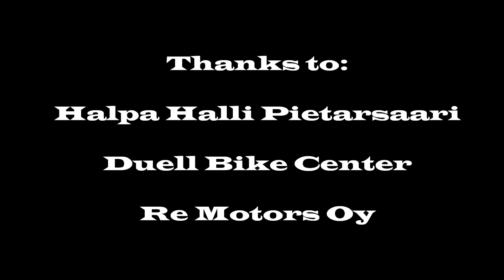Halpa Halli Show 7.4.2012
My first show this year, minus celcius in the air and pretty slippery ground. Thanks to Halpa Halli Pietarsaari for arranging this show! And also thanks to Duell Bike Center and Re Motors for riding gear and parts!